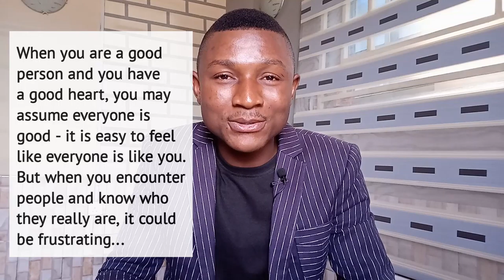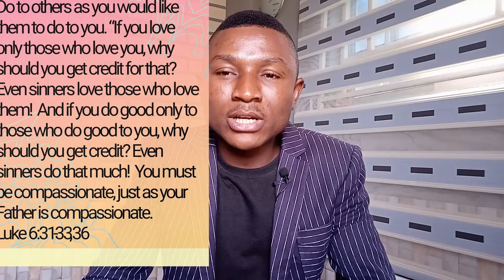LEARN HOW TO TREAT PEOPLE As A Christian | The Golden Rule EXPOUNDED!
People are not always going to give you the best treatment you know you deserve: and that has nothing to do with you, but has everything to do with who they are and what they believe.
Likewise, your reaction and response to people should always reflect who you are and what you believe, not what they do or deserve.

In the scriptures, Jesus gave us a rule of thumb for behaviors and relationships with other people; which covers all aspects of life and interaction with them: teaching us how to treat people right.
The Golden Rule is very popular; it’s represented in many religions. But in this context, my focus is on the Bible and the derivative of the meaning is in relation to the Christian Faith and how we can apply the principle in our daily life.

How does Christ want us to respond to people? How do you react to the hurt and unpleasant behaviors of others? How should you treat the people you meet?

What would you want people to do to you? i think you would want people to: Love you, encourage you, help you, the list goes on… Here, Jesus tells you to TAKE THE LEAD and do that to PEOPLE… Not because they’ve done same to you or will do same, but because it is THE RIGHT THING FOR YOU TO DO.

It will be my pleasure to read and reply.

PLEASE PARDON THE BACKGROUND NOISE YOU WILL HEAR THROUGH THE VIDEO; THE CARPENTER'S HAMMER SOUND, GOAT BLEETING etc... WHICH MIGHT BE VERY DISTRACTING.🙈
While I was recording, I couldn’t prevent the noise from penetrating since I do not have the best Recording Kits yet; but with time such will be eliminated.